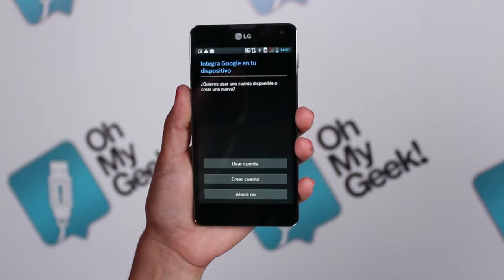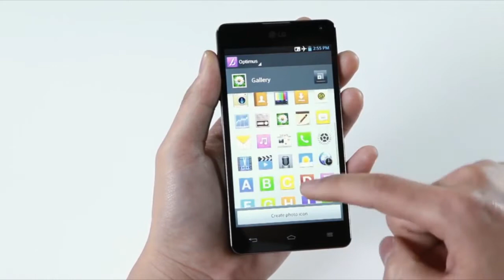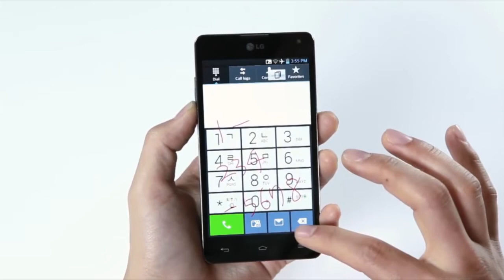Review: LG OPTIMUS G (Español) - OhMyGeek!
El amor entra por los ojos y, en el caso del LG Optimus G, lo primero se nota es que estamos frente a un terminal bastante atractivo.

Revisamos este equipo y puedes leer todas nuestras conclusiones en la siguiente URL: